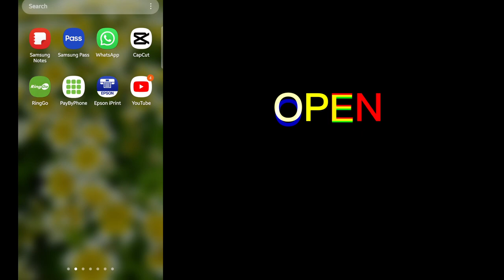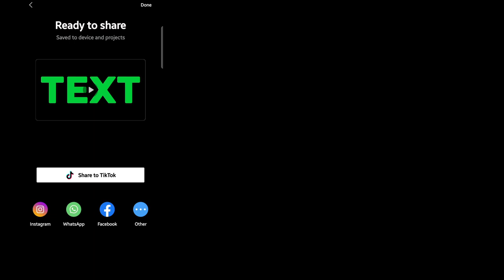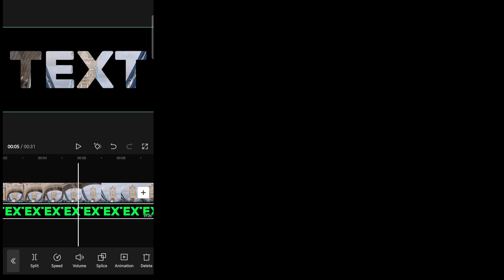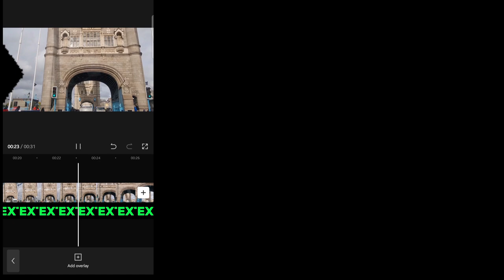How to create Video behind the text effects on Capcut / Capcut tutorials/ After effects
Video behind the text effects on Capcut / Best capcut tutorials/ After effects / Best video editing apps